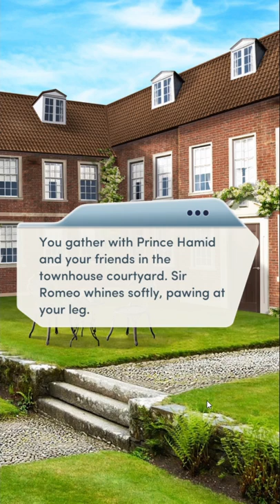Choices: Desire & Decorum Book 3 Chapter 11 Prince Hamid Route (Diamonds)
At first I thought Mr.Harper brother wouldn't come through but he did. It was beautiful to learn MC's parents dance for the
wedding..The words Prince Hamid says out his mouth always melts my heart everytime. Mr.Richard look how he was suppose to look. I have a bad feeling about this meeting but we will see..